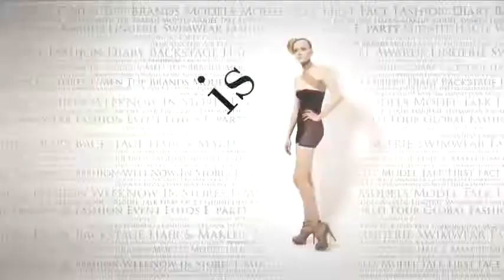fashiontv | FTV.com - F Floor 153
Download the FashionTV+ app, and stay tuned:
"ffloor, men, catwalk"

Music Info:
 Performer: Unai
 Title: I like your Style